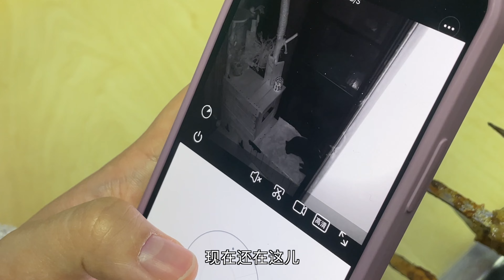DIY连体猫砂盆，帮3只猫适应新砂，成功！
插班生小黑猫通过认真学习，已成功拿到[厕所课程]结业证书！
顺便给大家分享我的换砂小妙招～～